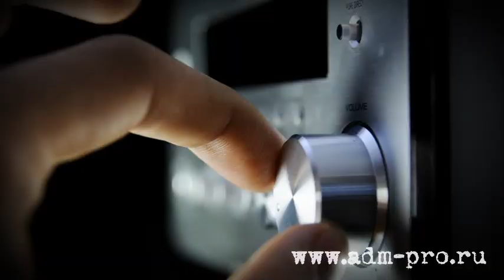ADM production - Осторожно Кино!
Демо ролик нашей студии.
Режиссер: Юрий Лекарь
Постановщик: Симков Михаил
Оператор: Андрей Сосняков, Юрий Лекарь
Фотограф: Симков Михаил, Евгеша Кадушкин.

Студия художественного кинопроизводства ADM production.
Профессиональное написание сценариев, режиссура, постановка, видео, фото-съемка, стоп-моушн, анимация, 3х-мерная графика.